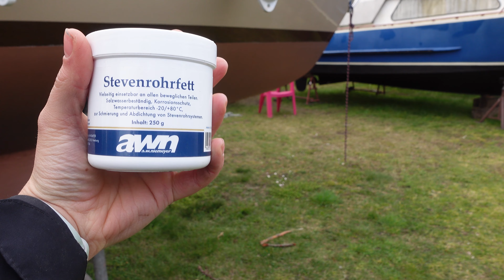"Endlich auf Kurs: Unser Segelboot im Wasser I SLIPPEN 2022"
Endlich ist es soweit! Unser Segelboot ist endlich wieder im Wasser! Wir haben so hart gearbeitet, um es segelklar zu machen, und nun können wir es kaum erwarten, loszulegen. Aber wie es immer so ist, läuft nicht alles nach Plan. In diesem Video erfahrt ihr, wie wir mit unvorhergesehenen Schwierigkeiten umgehen und unsere Überfahrt an die Ostsee planen.

Ganz getreu nach dem Motto SEIDABEIWENNWIRABLEGEN wünschen wir euch beim MeilenMittwoch viel Spaß mit diesem Video. Verpasst nicht, uns auf unserer Segelreise zu begleiten!

Mit „SY Meilenstein“ hast du die Möglichkeit uns als Segelanfänger auf all unseren Reisen zu begleiten. Vom jährlichen Refit, über unsere Landgänge bis hin zu all den großartigen Momenten auf See. Wir werden auf der Ostsee anfangen, das Segeln richtig zu lernen.
Möchtest du sehen, wie wir in den nächsten Jahren die See erobern, dann solltest du regelmäßig unsere Videos ansehen.

▬ Viele weitere Informationen ▬▬▬▬▬▬▬▬▬▬▬▬
Viele weitere Informationen, was wir gerade machen oder wo wir gerade sind, kannst du jederzeit auf unserem Instagram Account sehen.
Dort versuchen wir dir außerhalb von YouTube noch viel mehr Einblicke zu geben.

Mehr YouTube Videos gefällig?

SY Meilenstein YouTube-Kanal